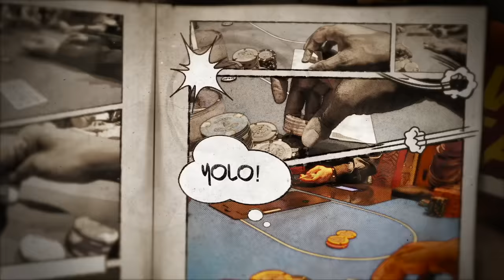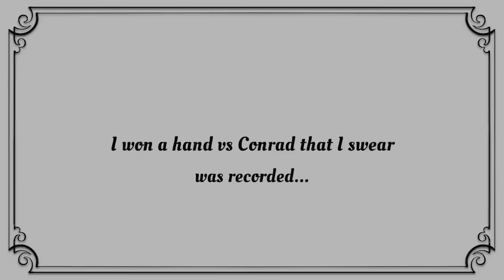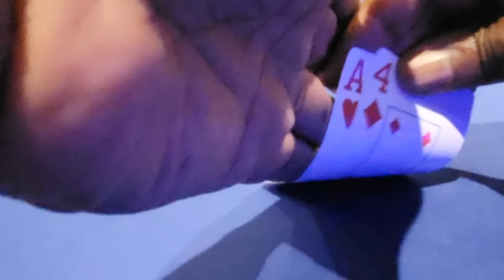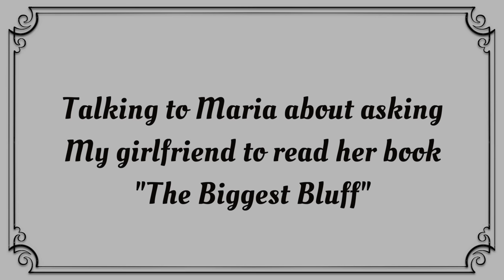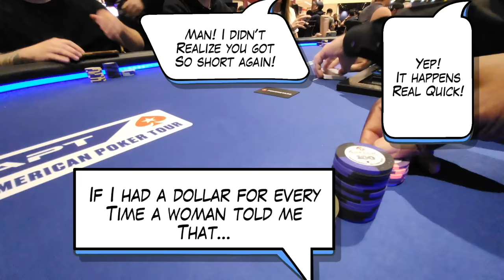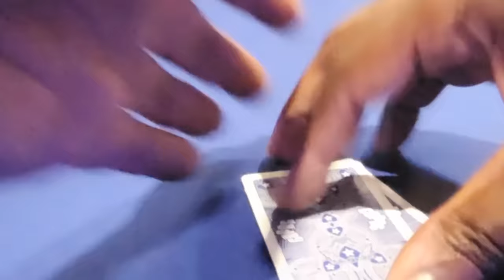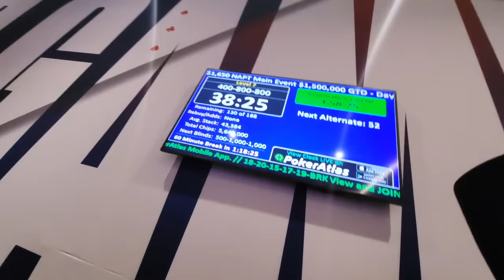Diving into a POKER Tournament...Did you know the blinds just go up for no good reason?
We head over to Resorts World to play the Pokerstars North America Poker Tour Main Event.
Let's win a Poker Tournament...why not?

Gear:
-The camera I use when walking around and talking is:

-Current Machine:
 Mac Studio 2022
Apple M1 Max
32g Memory

00:00 Introduction
02:08 Poker Starts
07:04 Mid-table update
07:57 Back to Pokering
18:08 Dinner Break
19:23 Bellagio
25:14 Next Time
26:52 Bloopers